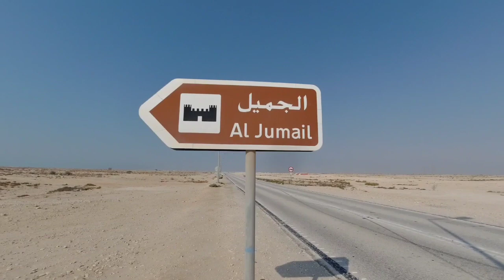AL JUMAIL FISHERMEN's VILLAGE|EXPLORING SHAMAL CITY PART-1|A DRIVE TO ANCIENT VILLAGE OF QATAR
AL JUMAIL FISHERMEN'S VILLAGE
An abandoned city of qatar.situated in north east of qatar shamal city. where fishermens lived in 19th century called al kubaisi family.lets look in the history.